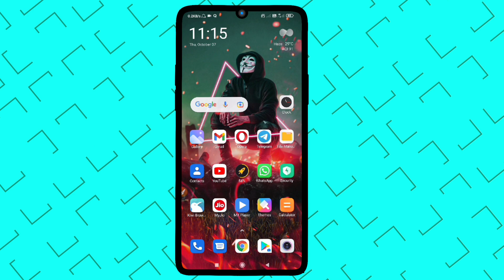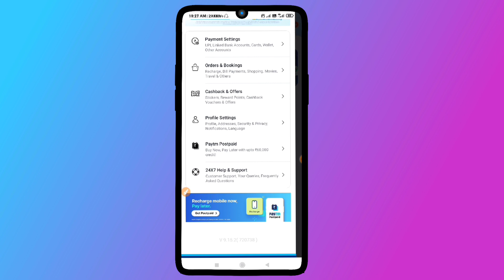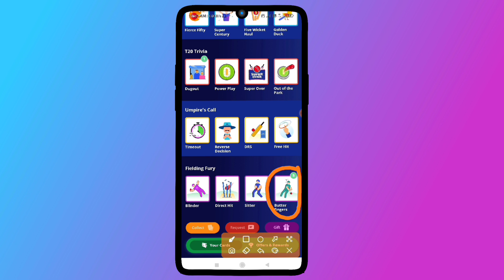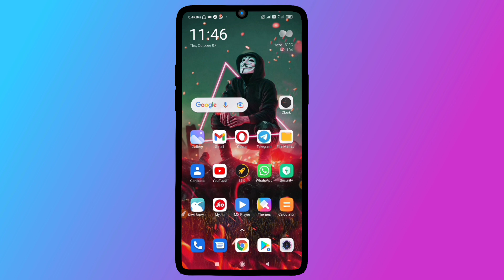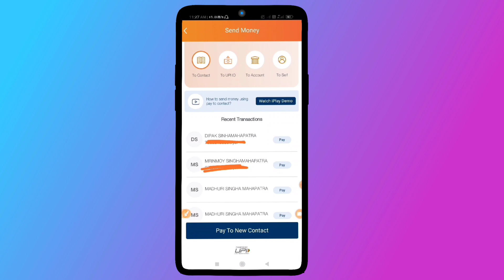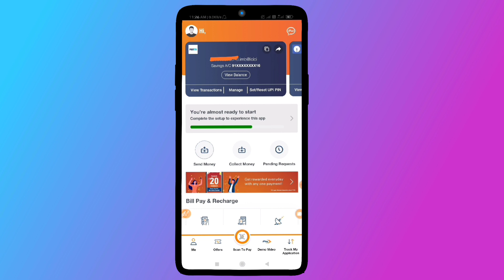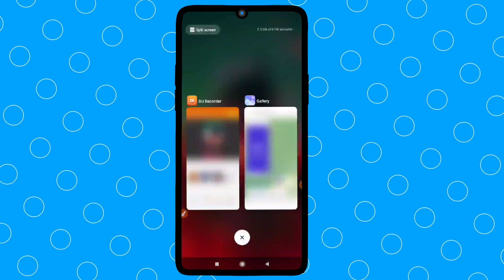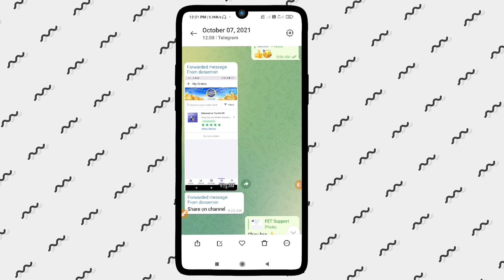3 New Loot Offers | iMobile Loot | Paytm New Offer | Shopsy Loot | Free Earning Tech